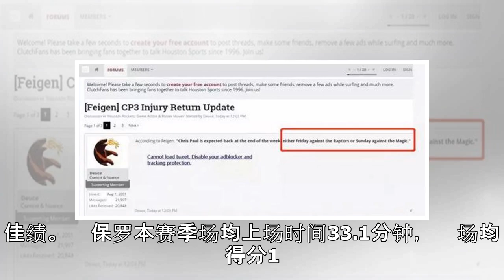哈登终于迎来最强帮手！火箭能否西部称王？